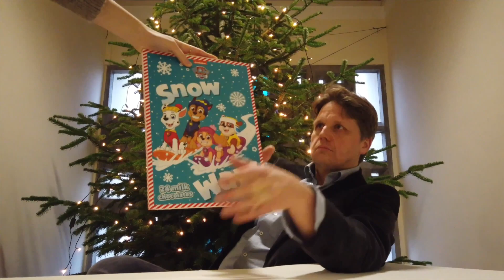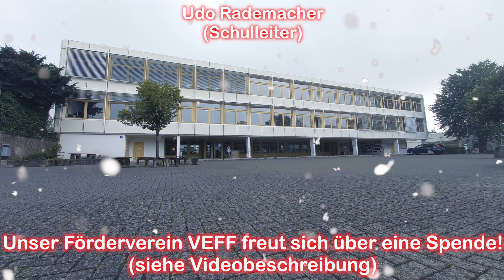Türchen 6 | LMG Adventskalender 2022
Wir freuen uns über jede Spende!
Auch in diesem Jahr gibt es selbstverständlich ein Beitrag von unserem Schulleiter.
Er fasst dieses Jahr knapp zusammen und schildert seine Beobachtung der Entwicklung der Schule.

Moderation: Udo Rademacher
Kamera: Peter Geppert, Nicholas Gorgas
Schnitt: Peter Geppert
Thumbnail: Julia Pfunder, Peter Geppert
Intro: Mariella Dapprich, Mateo Loheide
Outro: Peter Geppert
Hat Ihnen der Beitrag gefallen?

Dann können Sie gerne auf den “Mag ich”-Knopf drücken 👍 und lassen Sie gerne ein Abo da

Nicht vergessen, die Glocke 🔔  zu aktivieren! Dann bekommen Sie immer Benachrichtigungen, wenn ein neues Video erscheint.

Landesmusikgymnasium Rheinland-Pfalz
- Peter-Altmeier-Gymnasium -
Humboldstraße 6
D-56410 Montabaur

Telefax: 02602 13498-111